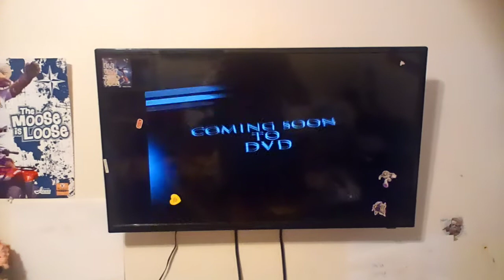Coming Soon To Dvd #2